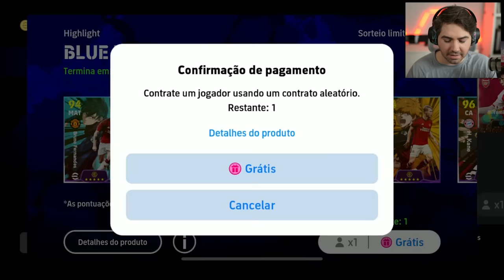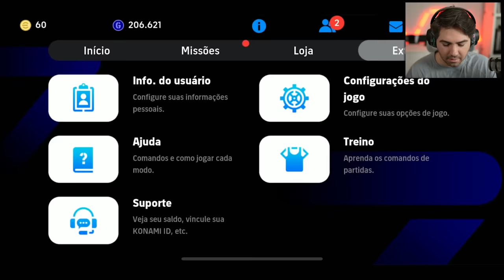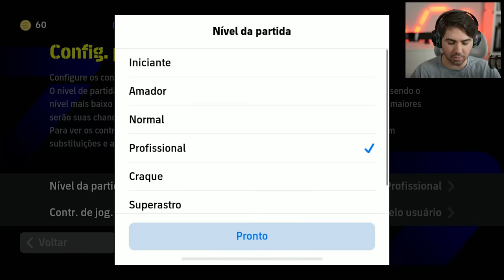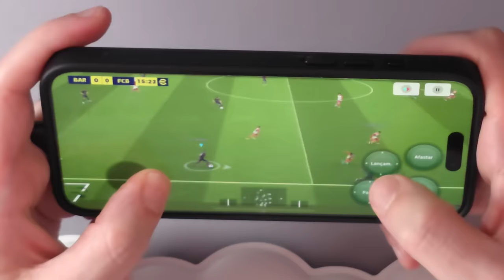JOGANDO O MAIS NOVO EFOOTBALL MOBILE! MELHOR JOGO DE FUTEBOL MOBILE DO MOMENTO!?